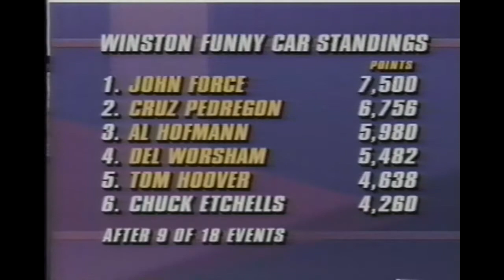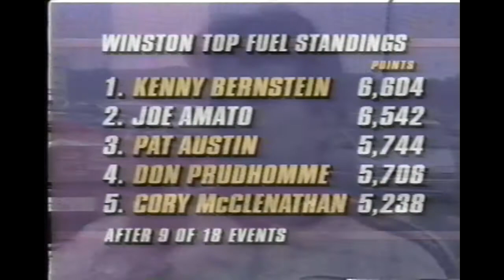1992 NHRA Mopar Parts Summernationals 5/5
At mid-point of 1992, the championship points battles really heat up at the Summernationals in Englishtown.  Part 5 of 5.